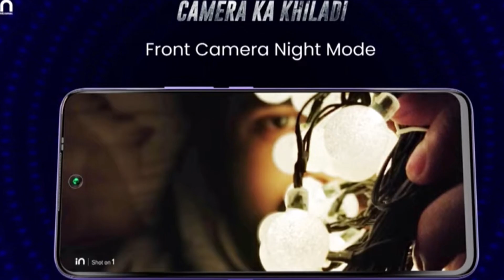MICROMAX IN 1 | FULL DETAILS AND SPECIFICATIONS | DECODING TECH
Micromax has launched its all new phone in the IN line up which is called as the IN 1 . I have revealed all the details and specifications regarding the phone and also the main thing the pricing of the phone is also discussed in the video

Thanks for watching this video and if liked the video then do hit the like button and show some support by clicking the subscribe button and ya do hit that bell icon

Good day ☺️
Keep smiling 😸